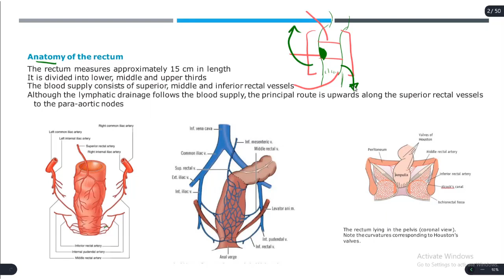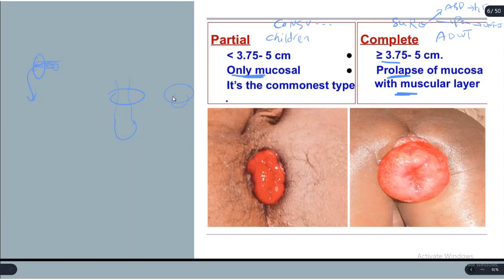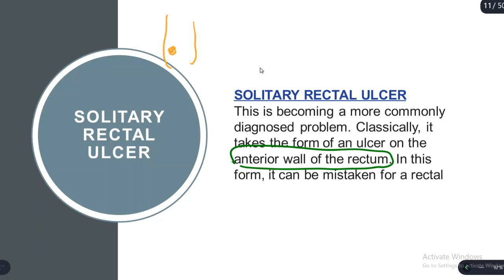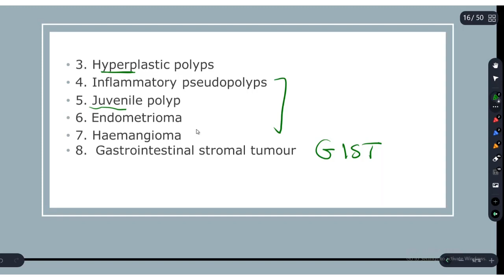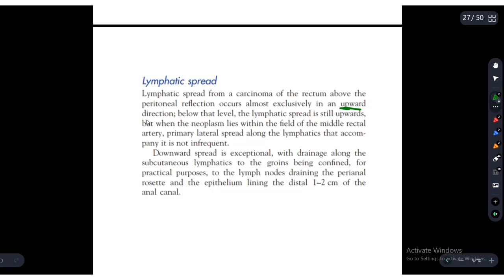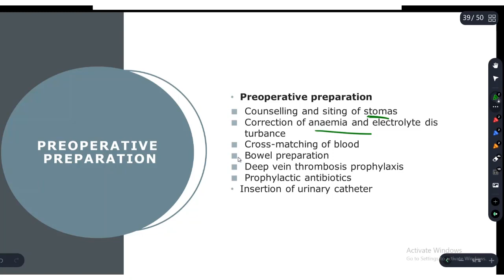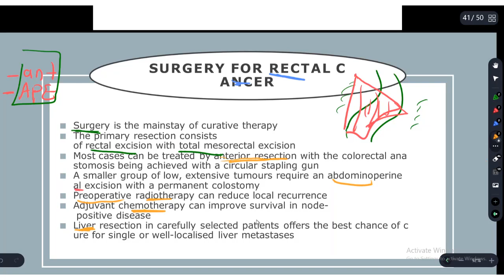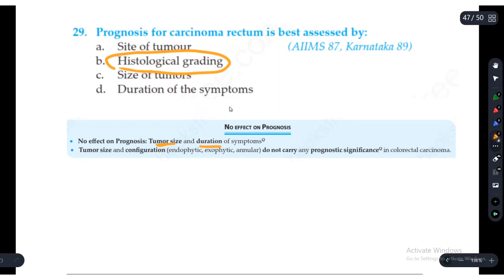DS Surgery - The Rectum (4th/6th Grades)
Presented by Hamza Salim, 4th year medical student, Baghdad University.